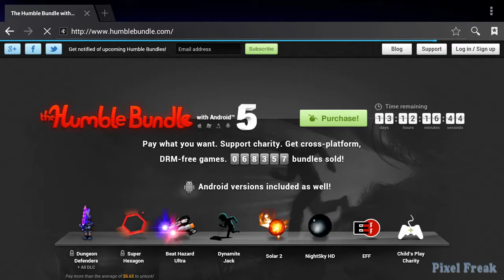[Closed] Humble Bundle Giveaway & Pixel Freak Relaunch Announcements!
I'm BACK!  Ok, so I was only gone a week, but I still had the feels for being gone so long.

Summary of announcements:
-  The primary content focus remains mobile.  Specifically Android.  Just as much content (if not more) will be published for mobile.
- I'm expecting my Ouya this month. Ouya games are coming.
-  I'm planning to pick up an iOS device (probably iPad Mini) within the next month.  I'll be covering some iOS exclusives/ iOS first releases in the future.  The focus will remain around Android, but I want to keep options open.
-  I'm putting retro games on the table (mostly just to keep myself well entertained), but also indie PC games which will probably be the next place I expand into.  Though I won't be playing many indie games (probably few retro games as well) I still want to keep them on the table.
-  Promotions:  I'm going to start giving away stuff every week or every other week if all goes well.

This week's Giveaway:  I have 1 copy of Humble Bundle 5.  That's right, the one that has been long expired, I have one, and it can be yours.  In order to enter just:
-  Leave a comment in the comment section with whatever you want